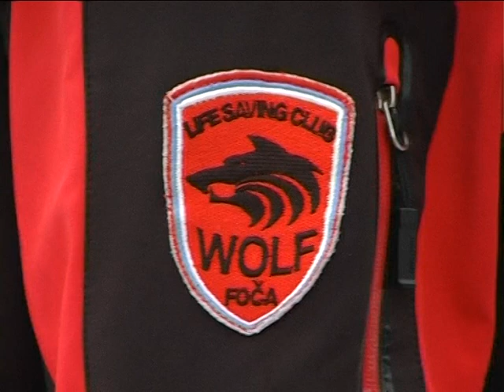Podvig Fočaka 19.12.2012